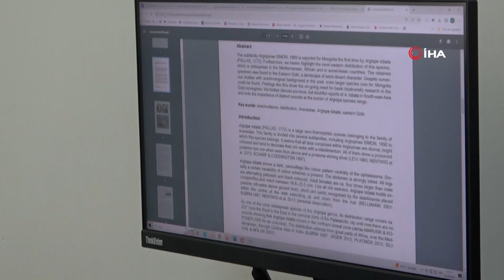‘Argiope Lobata’ Örümceği İle İlgili Uzmanlardan Rahatlatan Açıklama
Dünyanın en zehirli örümcekleri arasında olduğu belirtilen ‘Argiope lobata’ örümceği ile ilgili uzmanlardan rahatlatan açıklama geldi. Türün insanı öldürecek zehre sahip olmadığını söyleyen Araknoloji Uzmanı Prof. Dr. Kemal Kurt, bu durumun aksine örümceğin zehrinin tıbbi amaçlarla bile kullanılabildiğini söyledi.
Türkiye’de daha önce Gümüşhane, Balıkesir, Sivas ve Malatya gibi illerde karşılaşılan ve güçlü zehirleriyle insan vücudundaki sinir hücrelerini öldürerek can kayıplarına neden olduğu ifade edilen ‘Argiope lobata’ örümceğiyle ilgili Gümüşhane Üniversitesi Sağlık Hizmetleri Meslek Yüksekokulu Öğretim Üyesi Araknoloji Uzmanı Prof. Dr. Kemal Kurt’tan rahatlatan açıklama geldi.
Son günlerde Türkiye’nin her tarafında görülen ve vatandaşlarda endişeye neden olan türün Türkiye’de daha önce de tespit edildiğini ve yaygın bir tür olduğunun altını çizen Prof. Dr. Kurt, “Dünyanın en zehirli örümceği” ifadesinin doğru bir tanım olmadığını söyledi.
Türe ait yapılan çalışmalarda, örümceklerin zehirlerini avlarını öldürmekten ziyade felç etmek için kullandığının tespit edildiğini ifade eden Prof. Dr. Kurt, oldukça geniş bir coğrafyada yayılım gösteren türün şu ana kadar literatürde bir insanın ölümüne sebep olduğuna dair veri olmadığını belirtti.
Prof. Dr. Kurt, son olarak örümceğe ait zehrin insanları öldürebilecek güçte olmadığını söyleyerek, bu durumun aksine zehrin tıbbi amaçlarla kullanıldığını sözlerine ekledi.

“Literatürde bu türün insanları öldürdüğüne dair bir bilgiye rastlamadık”
Bu türün ilk olarak 1772 yılında Alman Zoolog Palmas tarafından tespit edildiğini ve daha sonra 1873 yılında başka bir araştırmacı tarafından revize edildiğini hatırlatan Prof. Dr. Kurt, “Bu aslında dünyada oldukça bilinen bir tür. Bunu biz Güney Avrupa’da, Asya’da, Avustralya ve Afrika’da da görüyoruz. Ülkemizde de 2011 yılında yapılan bir çalışmada Afyon, Bursa ve İzmir gibi bölgelerin yanı sıra 32 farklı lokalitede bu tür tespit edilmiş. Son yıllarda küresel ısınma ve iklimsel değişikliklerin bu türün yaşam döngüsü ve biyolojisinde bazı değişiklikler yaptığını değerlendiriyoruz. Örümceklerin 2 grubu hariç hepsi zaten zehre sahip. Fakat ‘dünyanın en zehirlisi’ tanımı aslında yanlış bir tanım çünkü örümceklerin dünyada 50 binden fazla türü var. Böyle bir kategori yapabilmemiz için bu türlerin tamamının zehirlerini ayrı ayrı çalışmamız ve bir sıralamaya koymamız gerekir. Yapılan çalışmalarda bu türün genelde avlarını öldürmekten ziyade felç ettiklerini doğruluyor. Çekirgeleri felç ettikleri ve kurbağaların iskeletini felç ettiğine dair bilimsel çalışmalar mevcut. Literatürde bu türün insanları öldürdüğüne dair bir bilgiye rastlamadık ama özellikle yaşlı insanlar, bağışıklığı düşük olan kişilerde ve çocuklarda bu türün zehri tıbbi önem arz edebilir; bu tür durumlarda bir sağlık kuruluşuna başvurmaları gerekiyor” dedi.

“Bunlar diğer böceklerle beslendiği için biyolojik dengenin korunması adına önemli görevleri var”
‘Argiope lobata’ türü örümceklerin sıkıştırılma ve kendilerini tehlikede görmedikleri sürece insana saldırmadıklarını kaydeden Kurt, “İnsanların bulunduğu habitatlarda da çok fazla yaşamadıklarını söyleyebilir. Vücutları da küçük olduğu için çok az miktarda zehir üretiyorlar bu da bu kadar korkulmaması gerektiğini içeren bilgiler arasında. Örümceklerin ya da zehirli hayvanların birçoğunda olduğu gibi bu türün zehri de çeşitli araştırmalara konu olmuş. Biz bunların zehrinden farmakolojide, biyoteknolojide ve yine son yıllarda yapılan çalışmalarda kanser giderici maddeler ürettiğine dair bilgiler de literatürde mevcut. Son yıllarda bu kadar artması korkutmamalı, bir insanı öldürebilecek boyutta olmadığını biliy